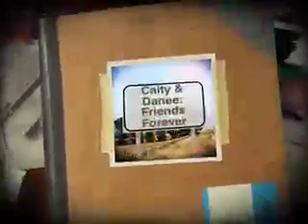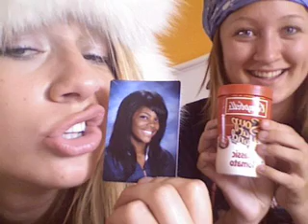ECHO LOCATION!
danee & caity love eachother dearly.